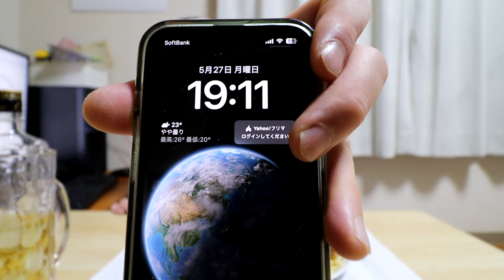絶品カレースパゲティ